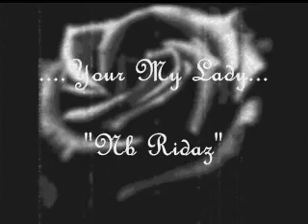Slow jam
Mint Kutt!